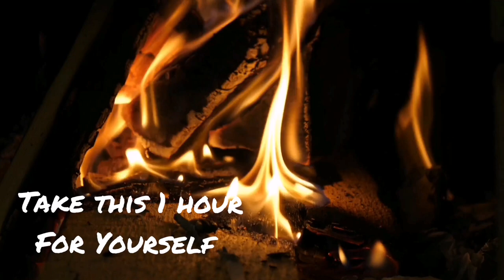Epic Fireplace Retreat 🌿 Immerse Yourself in 1 Hour of Blissful Healing Sound Meditation!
NO Mid-roll Asd
🌿Welcome to our Epic Fireplace Retreat! Immerse yourself in one hour of blissful healing sound meditation with our beautiful relaxing music. This video is designed to help you find tranquility, relieve stress, and stop overthinking.

🌿Enter a world of serenity as you watch the dancing flames of the fireplace and listen to the calming crackling sounds. The warm glow of the fire creates a cozy and inviting atmosphere that is perfect for relaxation and unwinding after a long day.

🌿Whether you're looking for stress relief, sleep music, or simply a moment to disconnect from the hectic pace of life, this video is for you. Allow the harmonious sounds and tranquil visuals to wash over you, creating a sense of tranquility and rejuvenation.

🌿The combination of the fireplace ambiance and the calming music is a powerful tool for creating a peaceful environment. As you listen, feel yourself being enveloped by a wave of relaxation, as the soothing melodies and crackling fire take you on a journey of tranquility and self-discovery.

🌿Indulge in this immersive experience of relaxation and self-care. Join us on our Epic Fireplace Retreat and let the combination of beautiful relaxing music and the enchanting ambiance of the fireplace guide you towards a state of blissful tranquility.

© Copyright: Music and video composed/arranged by Meditation Relax Nation.